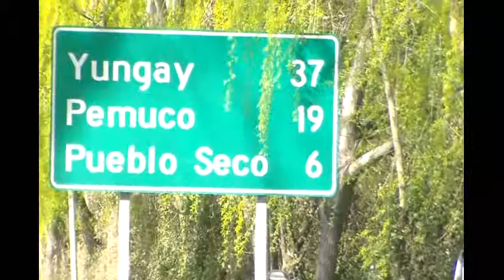20140914 3 RUTEO A HUEPIL